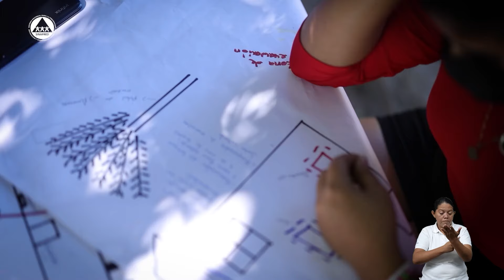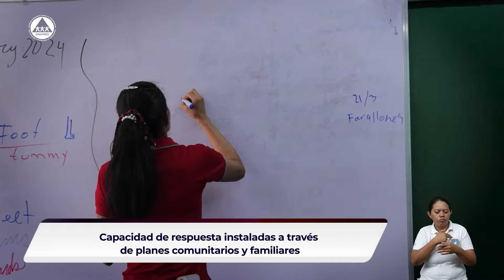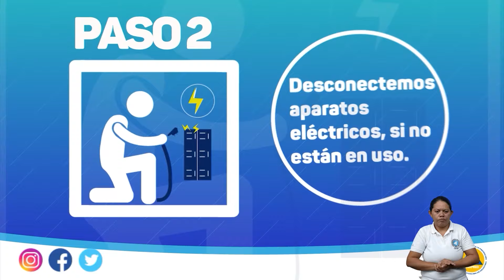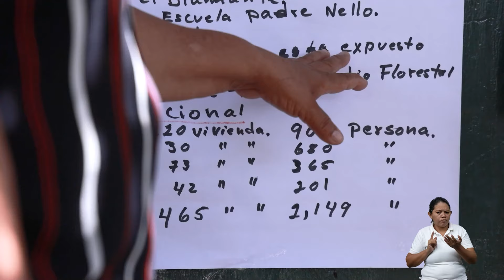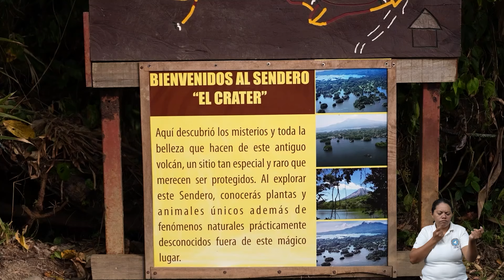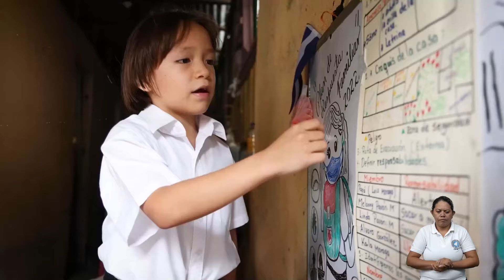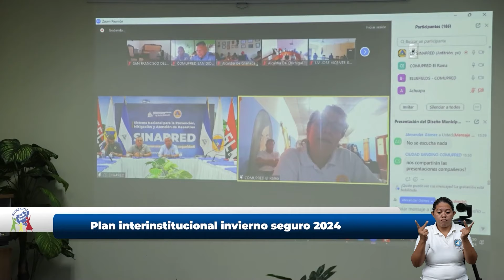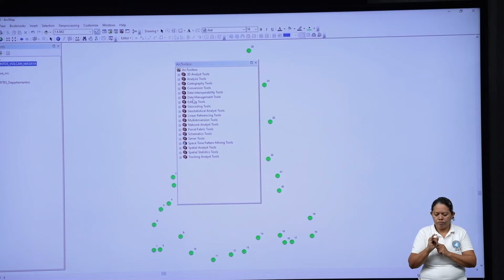Nicaragua Linda y Segura Cap. 303 "Capacidad de respuesta a través de planes comunitarios"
Capacidad de respuesta instaladas a través de planes comunitarios y familiares